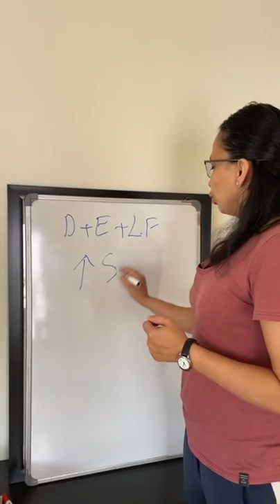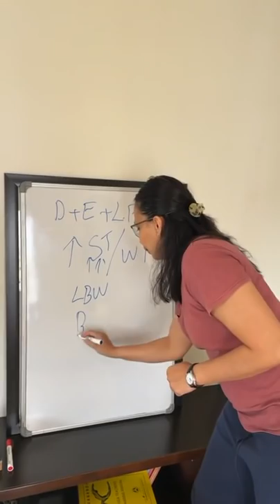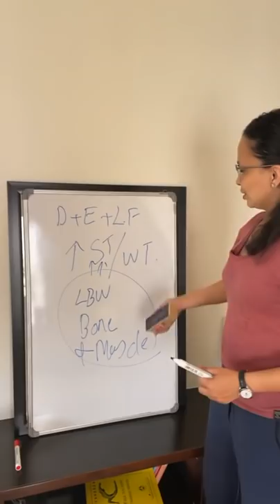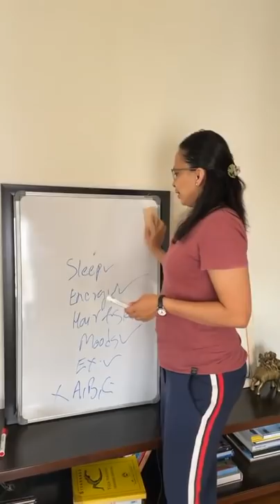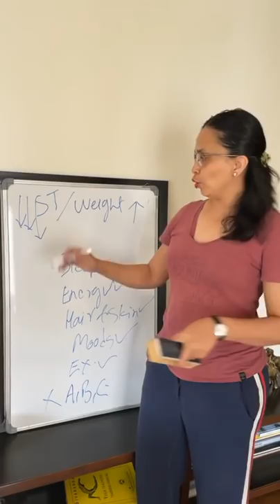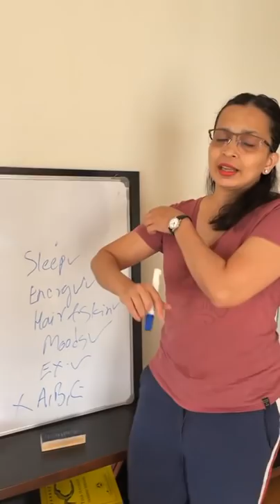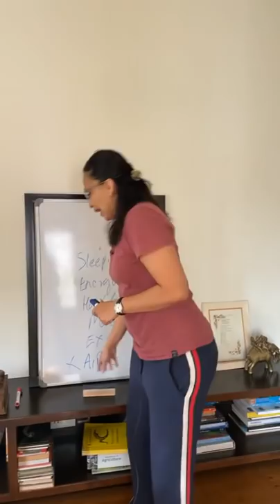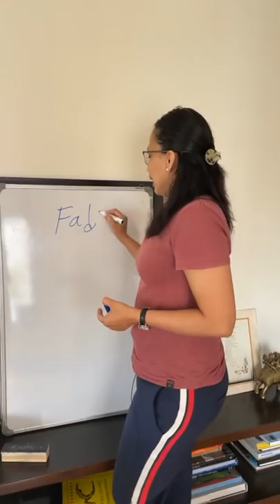Basics of weight loss - A quick revision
A 10-min guide to a stress-free, sustainable weight loss and health gain